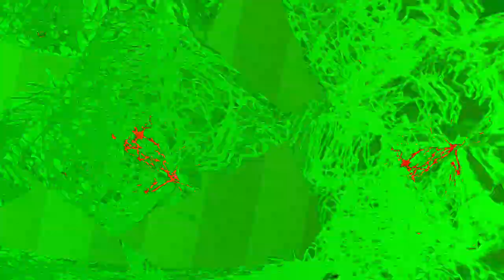[EPILEPSY WARNING] Movie 24 01 01 03h48m55s